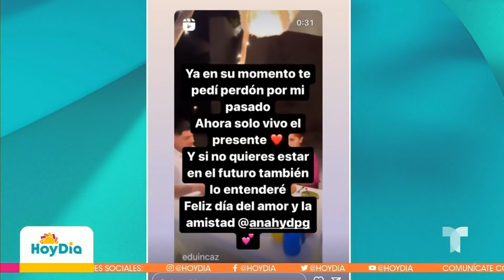Eduin Caz hace referencia a sus infidelidades en San Valentín | Hoy Día | Telemundo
Video oficial de Hoy Día. El cantante Eduin Caz causó polémica por publicar la cena romántica que disfrutó con su pareja en la playa y el regalo que le dio. El artista escribió un mensaje que muchos interpretaron como una especie de disculpa por sus infidelidades.